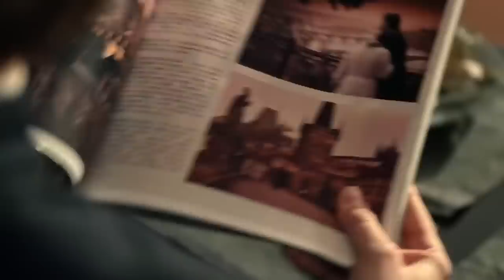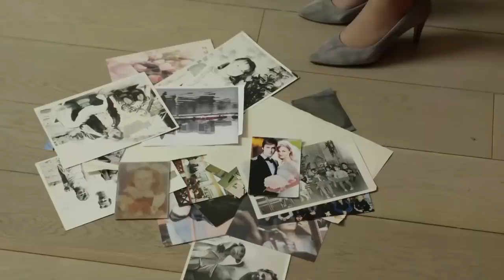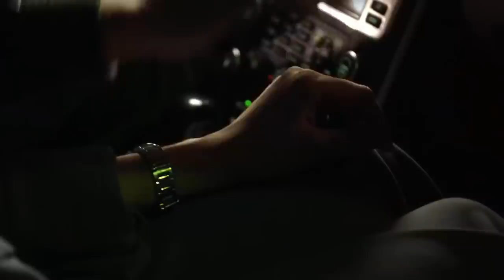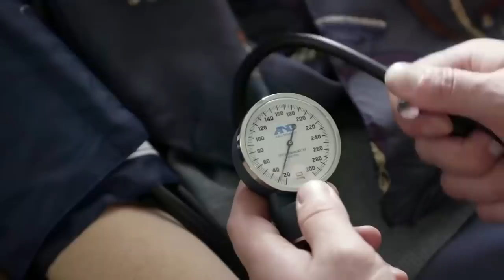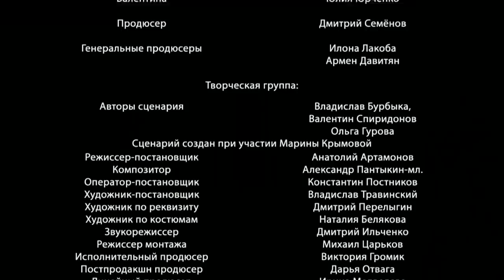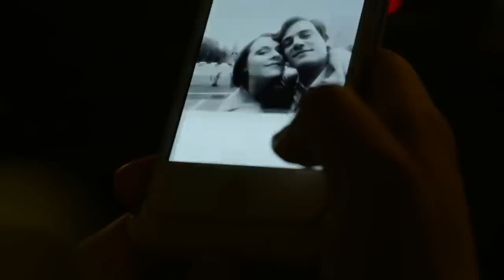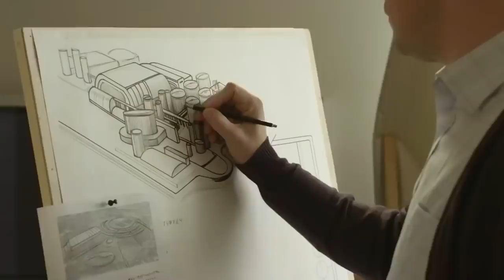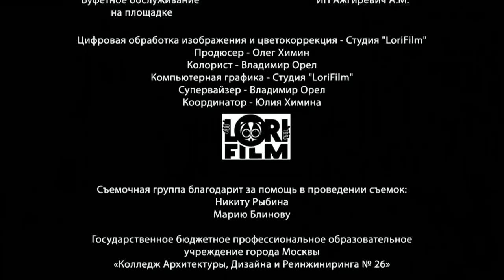ФИЛЬМ ЗАСТАВИТ ЗАДУМАТЬСЯ О ЖИЗНИ И ПОСМОТРЕТЬ НА НЕЕ ИНАЧЕ! МОЩНЫЙ ДЕТЕКТИВ! Дело судьи Карелиной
Ирина – судья. Она прожила в счастливом браке с Кириллом почти 20 лет. Ирина была счастлива, пока не обнаружила, что муж изменяет ей. Метания Ирины – уйти или смириться и продолжать делать вид, что счастлива, – приводят ее к новому роману. Ирина сама не понимает, как оказывается в объятиях Андрея, институтского товарища мужа. Ирине необходимо чувствовать себя нужной и любимой. Андрей дает ей это чувство и помогает забыть горечь измены Кирилла. На мгновение ей кажется, что она нашла свою настоящую любовь.

Однако сразу же после нескольких романтических дней Андрей пропадает из виду и не выходит на связь. Ирина решает, что она опять ошиблась, а Андрей просто воспользовался ее слабостью.

Неожиданно тайна исчезновения Андрея из жизни Ирины раскрывается, она видит своего возлюбленного на скамье подсудимых. Он обвиняется в убийстве своей бывшей девушки Риты. Ирине предстоит вынести приговор Андрею